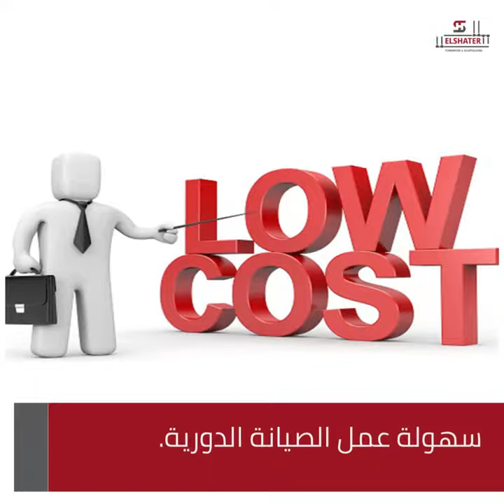ماهى السقالات المعدنية؟ وما هى مميزاتها؟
لمزيد من المعلومات حول أنظمة البيع والإيجار برجاء التواصل معنا عبر رسائل الصفحة او رقم تليفون 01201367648